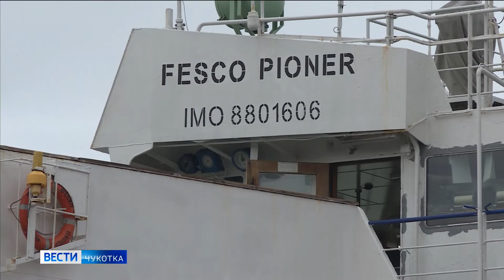Fesco продолжит доставку продуктов на Чукотку